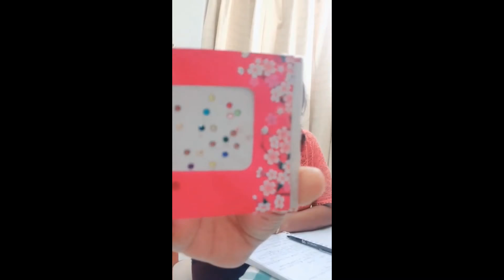Quarantine Fun with Friends | Lockdown Reunion With Friends | Different Countries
No matter how far your friends
Watch this video how friends doing fun together during Quarantine time.
Fun video with friends
Friends from different countries